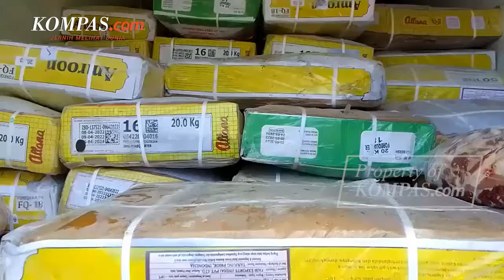Detik-detik Warga Luwu Selamatkan Korban Terjepit Pintu Mobil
Sebuah mobil boks terbalik di Jalan Trans Sulawesi Kilometer 13, Kecamatan Bua Tengah, Kabupaten Luwu, Sulawesi Selatan, Minggu (21/8/2022) pagi. Berdasarkan keterangan dari saksi mata di lokasi, Andi Mattarima (42) peristiwa itu terjadi pada pukul 07.00 WITA.

Kecelakaan tersebut bermula saat pengemudi mobil boks berusaha mendahului kendaraan didepannya. Tetapi tiba-tiba ada pengendara sepeda motor di depannya sehingga mobil boks berbalik arah ke kanan hingga terbalik di got.

Video Jurnalis: Amran (Kontributor Sulawesi Selatan)
Penulis Naskah: Novyana Nurmita Dewi
Video Editor: Novyana Nurmita Dewi
Produser: Firzha Ananda Putri